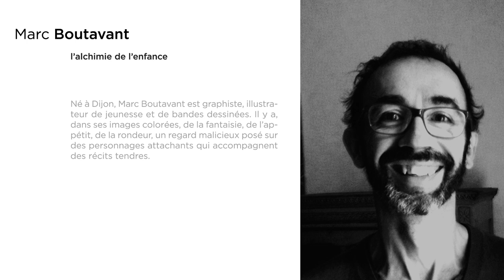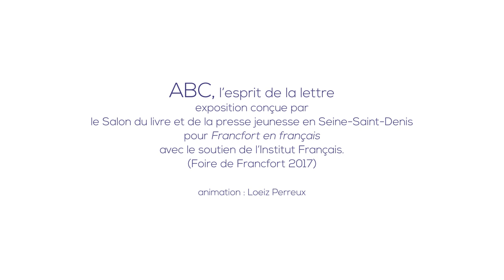L'abécédaire du Salon - Marc Boutavant / Lettre Z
Album d’enfance par excellence, l’abécédaire à l’appui de ses mots, de ses images entreprend la langue, son sens, sa musique, son pouvoir. Il noue les lettres entre elles, libère l’écriture et la lecture. Du côté de la création comme du public, il est devenu un véritable terrain de jeu pour nourrir l’imaginaire et les représentations du monde.

Vingt-six illustratrices et illustrateurs que vous pourrez découvrir, semaine après semaine, ont répondu au défi du Salon du livre et de la presse jeunesse en Seine-Saint-Denis : offrir un formidable panorama de l'illustration contemporaine d’après les mots choisis par les auteurs Ramona Bǎdescu et Emmanuel Guibert.